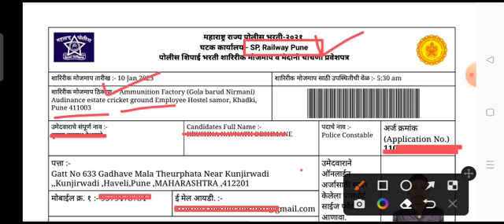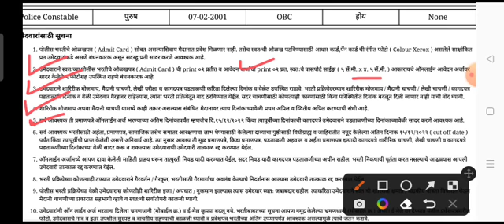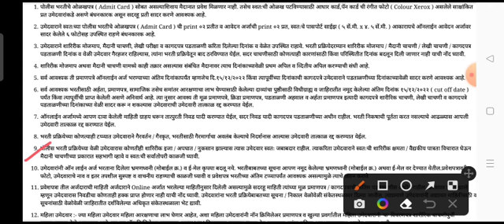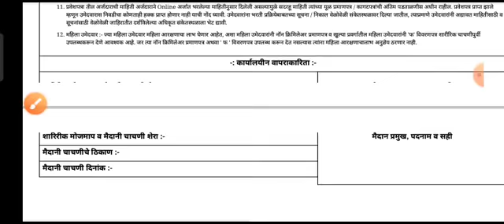पोलीस भरती मैदानी चाचणी हॉल तिकीट आले ! सर्व महत्वाच्या सूचना बघा !! डबल फॉर्म भरला हॉलतिकीट नाही ?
🔴मित्रांनो महाराष्ट्र शासनाच्या सर्व सरळसेवा भरतीच्या नवीन अपडेट।।

४)Maharashtra Police Bharti Update || CP मुंबई चा पेपर अगोदर होणार ? नियमानुसार आपण किती पेपर देऊ शकतो 👇👇👇

६)Police Bharti 2022 || कोर्टाचा सर्व आदेश समजून घ्या ! भरतीचे ग्राउंड लवकरच सुरू होणार ,बघा खरी बातमी 👇👇👇